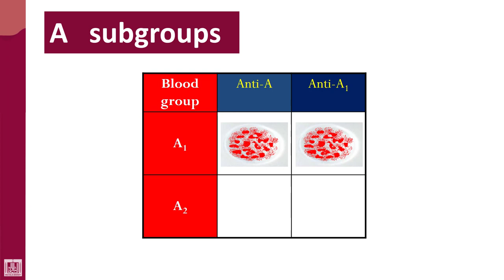Hematology - 4 | U1-L23| A subgroups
Lecture - 23 : A subgroups
Detection